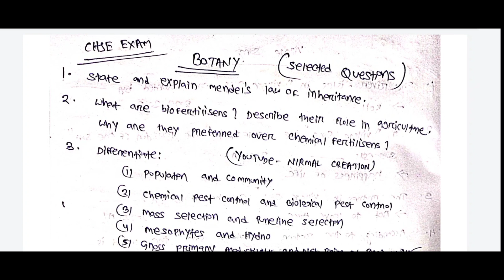Botany Selection Questions for CHSE Exam